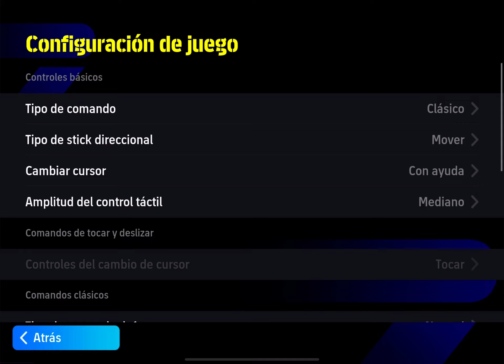Jugando eFootball por primera vez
(Todavía juego FC Mobile)